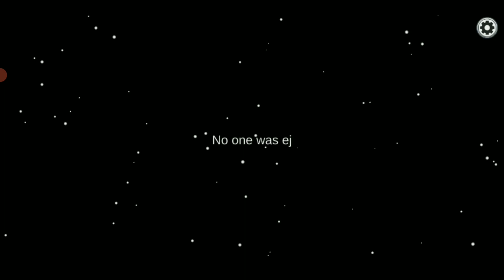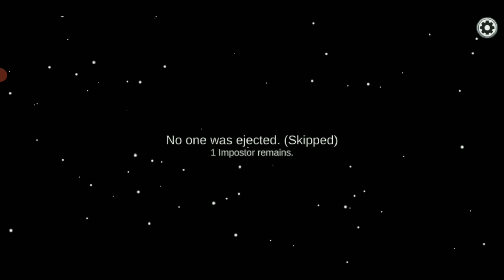I am the best Imposter ever!!!